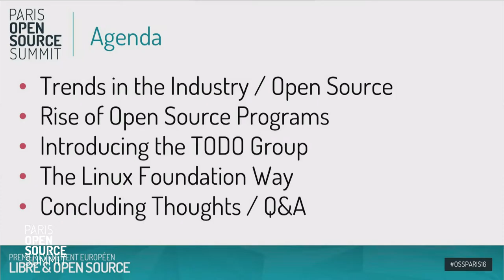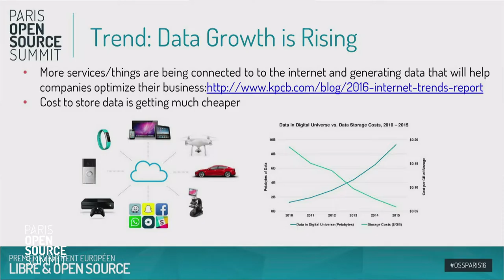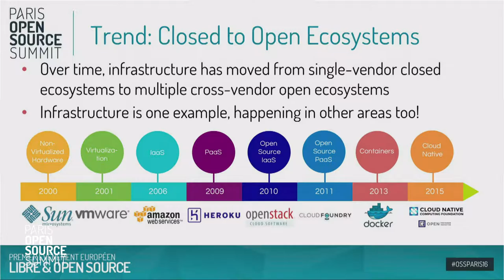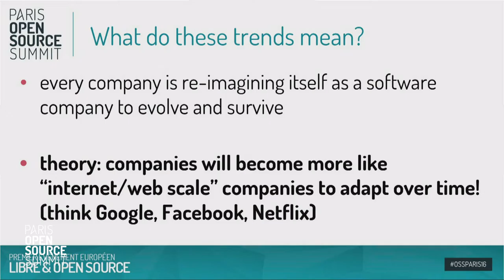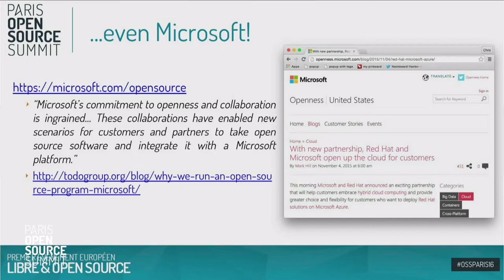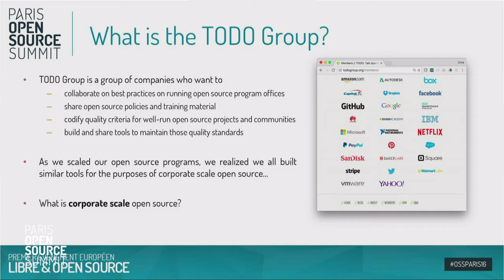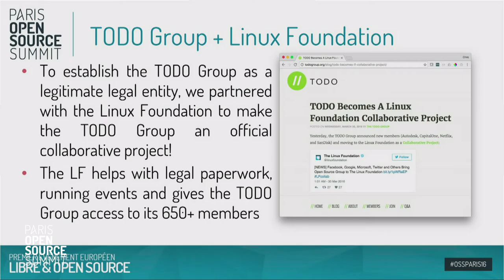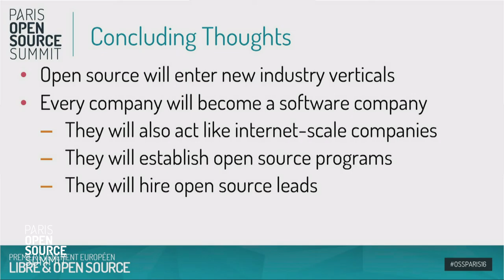Rise of Open Source programs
Chris Aniszczyk, VP, Linux Foundation